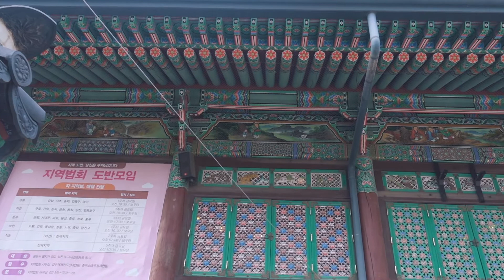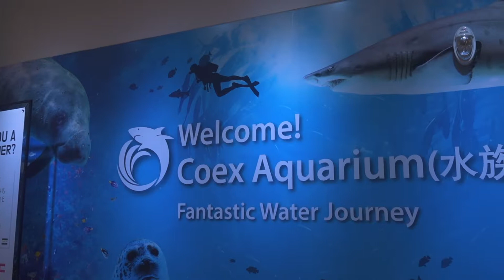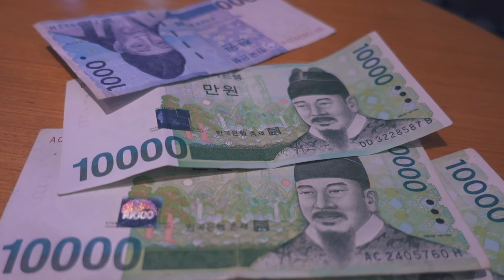COREA DEL SUD #10 / A GANGNAM CI SONO SOLO GRATTACIELI?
Reso famoso dall'omonimo tormentone di qualche anno fa, Gangnam è sicuramente il quartiere più famoso di Seoul, ma sarà anche il più bello? Noi sicuramente abbiamo gustato una delle cene più buone ed abbondanti del nostro soggiorno in Corea.
Ma Gangnam non è solo ristoranti e grattacieli, nel mezzo della metropoli, tra cemento e centri commerciali, si nasconde infatti uno dei templi buddisti più belli e suggestivi di tutta la Corea.

Il video è stato girato con

Comprando tramite questi links potrete supportare il mio lavoro, a voi non costa assolutamente nulla ma per me è un grande aiuto!
Grazie!

MATERIALE UTILIZZATO
Fotocamera Canon 80D
Fotocamera Sony RX100 IV
Sigma Obiettivo 17-50mm
Canon Obiettivo 24-70mm
Tokina Obiettivo 11-20mm
Scheda di memoria SDXC
Scheda di memoria SDHC
Faretto Led Yongnuo YN-300III
Zaino LowePro 250
Manfrotto Befree Live
Selfie Stick
Manfrotto Compact
Rode VideoMicro
Batterie e caricatore per Sony
Batteria e caricatore per Canon
Pesa Valige

Prova AmazonPrime, spedizioni gratuite